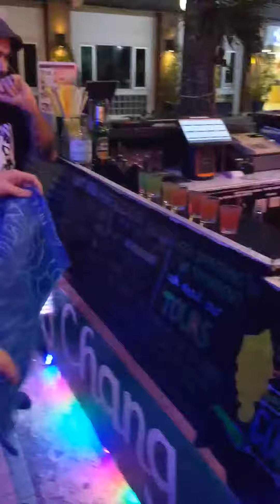7 Shots in 5 Seconds Succeeded (4:91) - Unlocked GOD TIER!!!! On the house [Random S**t]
So while working at the bar I try the 7 shot challenge or, the 'Rainbow Challenge'. And I DO IT! Make it to the top 10 leader board. Representing da UK massive.